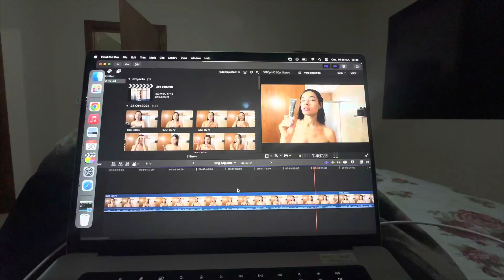Daily Vlog Quarta - Rotina, Treino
LINKS produtos que eu uso e recomendo: ✨

✨Azelan 200mg Creme Com 30g Tipo De Pele Todo Tipo De Pele